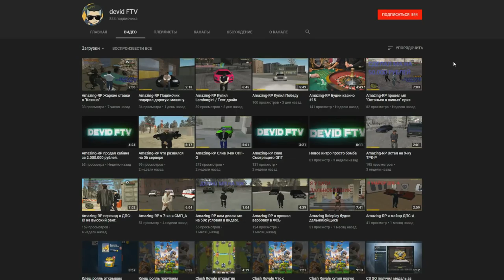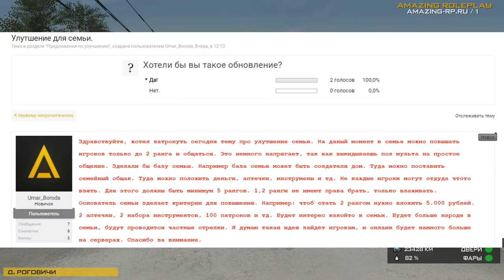🔥CRMP Amazing RolePlay - КАК УЛУЧШИТЬ СИСТЕМУ СЕМЬИ ОТВЕТ ЕСТЬ!#883